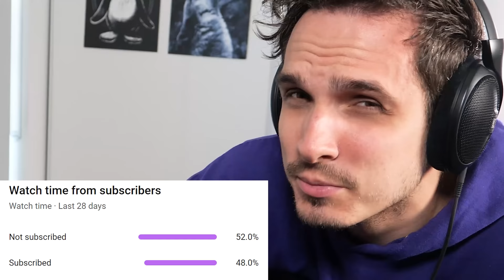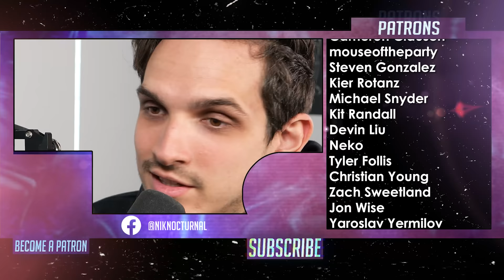This 12 year old is more metal than you'll ever be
Checking out 12 year old Harper's new track with We Came As Romans & Brand of Sacrifice

• Aristides 080R